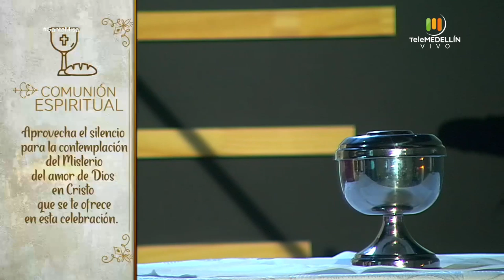SANTA MISA 24 de abril de 2020 [Santa misa] Telemedellín